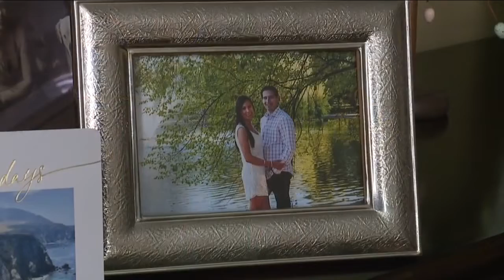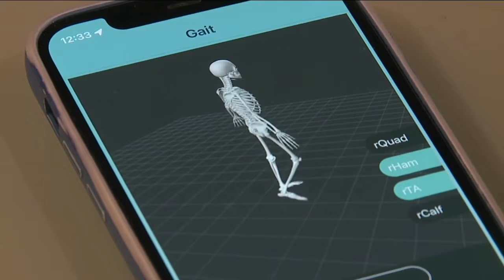New medical device designed to help people with neurological issues improve walking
FDA approves device to improve gait of those with neurological issues